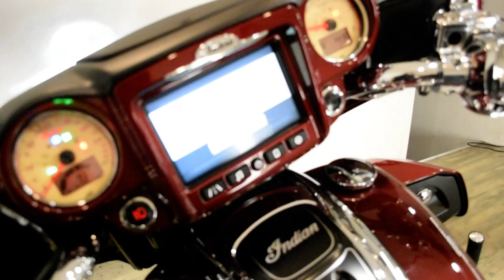2017 Indian Roadmaster | Used motorcycle for sale at Monster Powersports, Wauconda, IL